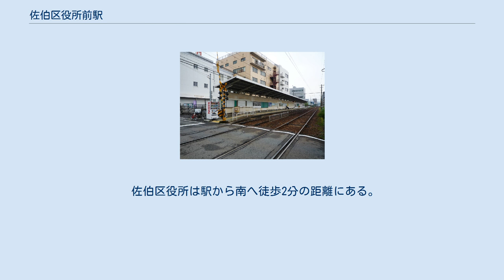佐伯区役所前駅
広電宮島口方面ホーム 佐伯区役所前駅（さえきくやくしょまええき）は、広島県広島市佐伯区海老園二丁目にある広島電鉄宮島線の駅である。
 当駅の所在地であり、駅名にも含まれている広島市佐伯区は1985年（昭和60年）、佐伯郡五日市町が広島市に編入したことで新設された区である。
当駅は佐伯区の設置を受け、2年後の1987年（昭和62年）に開業した。
同年に広電五日市駅が移設したことにより駅間距離が長くなった広電五日市駅 - 楽々園駅間に新設された駅であり、広島市の要請に応じて開設された請願駅である。
駅の建設費用は広島市が負担した。
 2面2線の地上駅。
互いのホームは斜向かいに位置している。
路線の起点から見て手前にあるのが広電西広島駅方面へ向かう上りホーム、奥にあるのが広電宮島口駅方面へ向かう下りホームで、両ホームの間には道路が通り踏切が設置されている。
 上りホームの広電西広島寄りには、かつて宮島線で運行されていた鉄道車両用に使われていた高床ホームが残されている。
1日平均乗車人員データは、年度毎の乗車総数を365（閏年は366）で割った値を小数点2位を丸めて小数点1位の値にした物である。
広島電鉄のデータは1,000で丸めて提供されているので、1年毎ではプラスマイナス500の誤差があり、1日当たりでは1.4人程度の誤差が発生する。
 佐伯区役所は駅から南へ徒歩2分の距離にある。